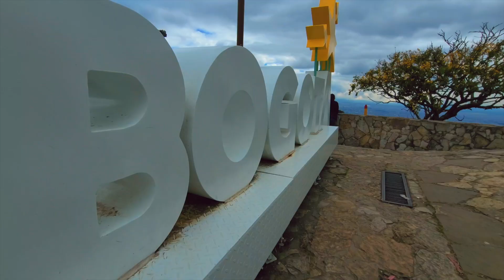🚨 ESPAÑA facilita la contratación LEGAL de EXTRANJEROS 😱 que quieran vivir y trabajar en el país 🇪🇸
¡¡¡ATENCIÓN!!! Una nueva reforma de ley en España busca facilitar la contratación de trabajadores extranjeros de forma LEGAL en el país. Quédate a ver el video y descubre cómo estos cambios pueden ayudarte a conseguir un permiso de residencia y una autorización de trabajo en España.